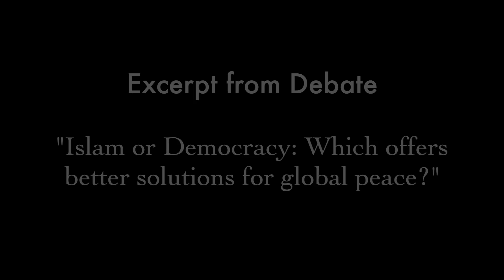Pro-Democracy academic describes Islamic rule as "pre-Historic", then gets schooled